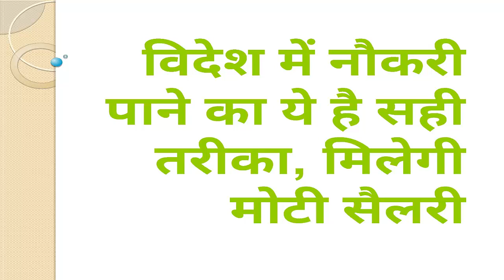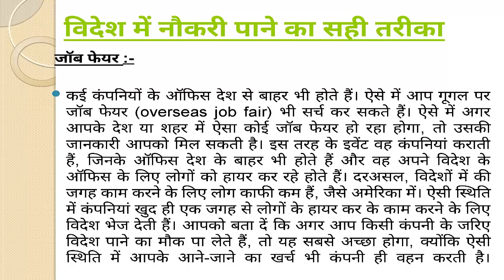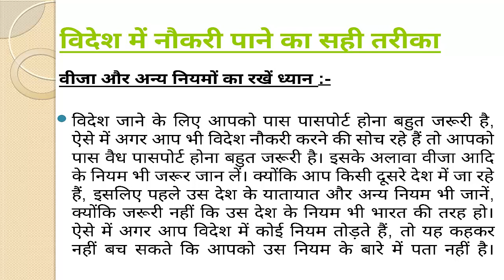विदेश में नौकरी पाने का सही तरीका - Foreign Jobs Apply Online